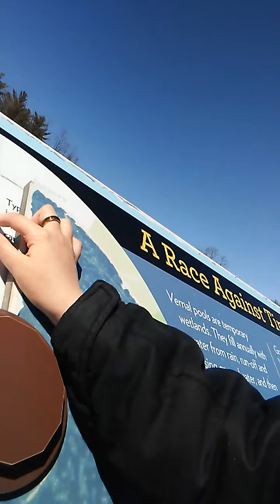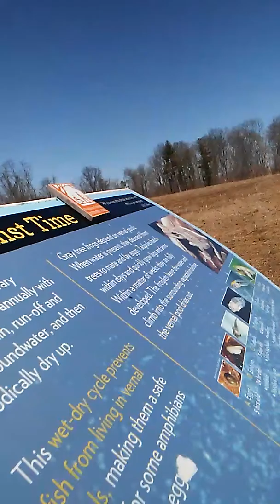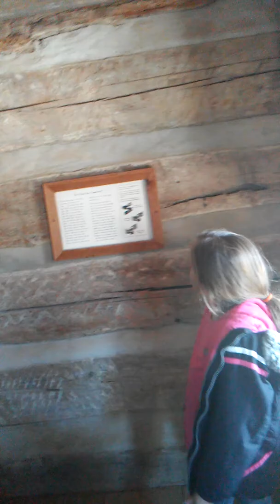Cincinnati nature center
Viewing the cabin